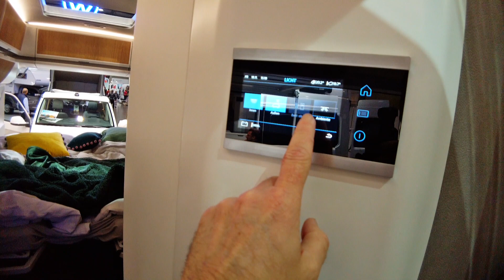NEUHEIT 2023 🆕 GRAND CALIFORNIA 680 2.0 TDI • Großes Platzangebot • 6,84 m Länge mit riesigem Bett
Die MESSE-NEUHEIT 2023 von VW California : Der Grand California 680.
Mit einer gigantischen Länge von 6,84 m und einer Höhe von 2,84 m, einem hochwertigen Ambiente Beleuchtungskonzept, Stauraumfächer ohne Ende und einem riesigen Bett überzeugt der große Bruder des VW California vor allem durch sein riesiges Platzangebot.

Wir sind auf der Touristik & Caravaning  Messe 2022 in Leipzig und es wurden viele Neuheiten enthüllt. Auf unserm Messe Rundgang auf der  Wohnmobil und Camping Messe zeigen wir euch viele Neuigkeiten und Highlights. Auch viel Camping- und Wohnmobilzubehör wurde auf der Touristik & Caravaning Messe in Leipzig 2022 präsentiert. Viel Spaß mit uns in unserem neuen Video,